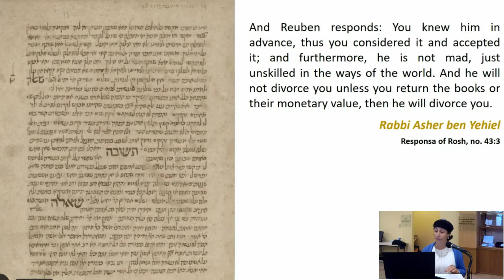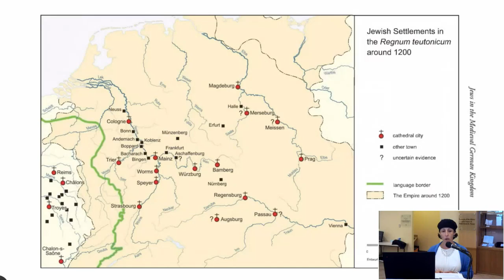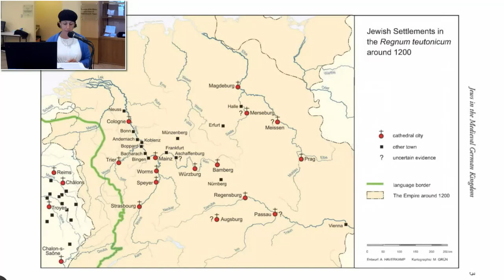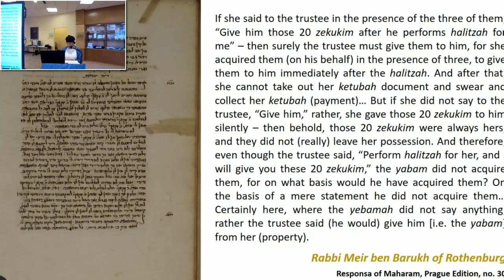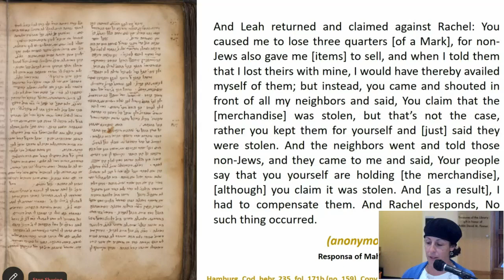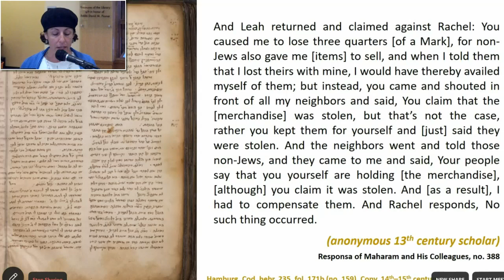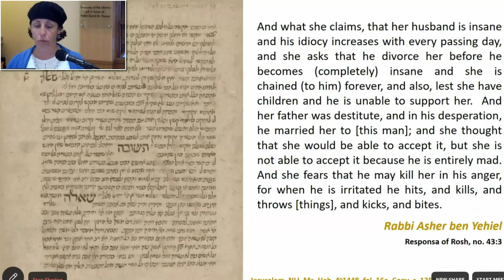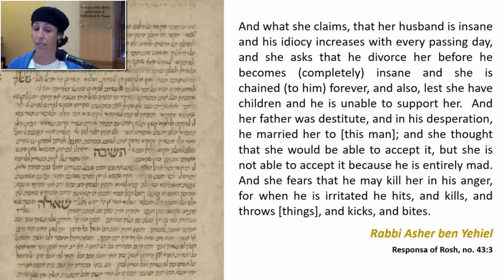Women and the Rabbinic Establishment in Medieval Ashkenaz: Voices from the Courtroom w. Rachel Furst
Rachel Furst, Ph.D., is a Research Fellow and adjunct lecturer in medieval Jewish history and Jewish law at the Ludwig Maximilian University (LMU) of Munich. Her current book project examines women’s encounters with law and justice in the Jewish courts of medieval Ashkenaz.